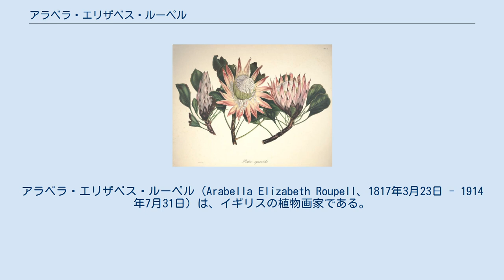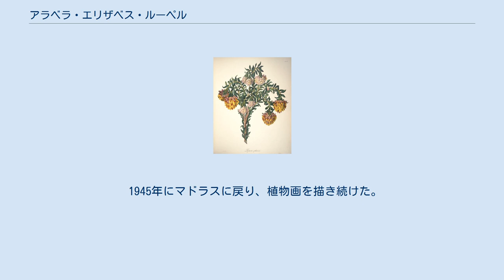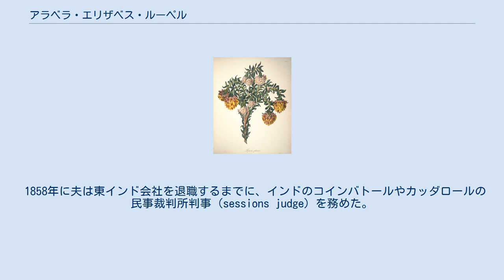アラベラ・エリザベス・ルーペル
アラベラ・エリザベス・ルーペル（Arabella Elizabeth Roupell、1817年3月23日 - 1914年7月31日）は、イギリスの植物画家である。
匿名で出版された、『女性の描いた南アフリカの花』（"Specimens of the flora of South Africa by a Lady"）で知られる。
 シュロップシャーの教区牧師で大地主の娘に生まれた。
1840年にイギリス東インド会社の士官のトーマス・ボーン・ルーペルと結婚した。
1843年に子供が生まれた後、夫がケープ植民地に派遣され、夫とともにケープに渡った.。
2年間の南アフリカ滞在中に、余暇に目に付いた現地の花の絵を描き始めた。
ケープを訪れ、同じホテルに滞在していたカルカッタ植物園のナサニエル・ウォーリッチがルーペルの絵のすばらしさに驚き、一緒に植物採集し、家族をケープに滞在する天文学者のトーマス・マクレア夫妻に紹介し、メアリー・マクレアと生涯の友人となった。
実業家でケープタウン植物園を創立したフォン・ルドヴィヒ（Carl Ferdinand Heinrich von Ludwig）やキューガーデンから派遣されたプラントハンターのジェームズ・ボウイ などとも親しくなった。
 1945年にマドラスに戻り、植物画を描き続けた。
ウォーリッチが植物園を退職し1846年にロンドンに戻ると、ルーペルの絵をキューガーデン園長のウィリアム・ジャクソン・フッカーに見せた。
出版されることが決まり、義理の兄弟の植物学者ジョージ・ルーペルと10点の絵が選ばれ、有名な版画家、ポール・ゴーチ（Paul Gauci）が版を製作し、アイルランドの植物学者、ウィリアム・ヘンリー・ハーヴィーが解説を担当した。
アトラスフォリオ版の豪華本は貴族・上流階級むけに100部限定で販売され、べつにヴィクトリア女王、アルバート王子、東インド会社総督に献じられた.。
イギリス内外で好評であり、コレクションの対象となった。
 1858年に夫は東インド会社を退職するまでに、インドのコインバトールやカッダロールの民事裁判所判事（sessions judge）を務めた。
アラベラは庭園の世話をしたり、父親の遺産で受け取った屋敷などで過ごした。
 出版されなかったアラベラの原画は1950年にIlltyd Pole-Evansによって発見され、1951年にヨハネスブルグ・パブリック・ライブラリで展示された後、ケープタウン大学に寄贈され、ボルス標本館（Bolus Herbarium）に収蔵された。
1964年にそのうちの11点が『続女性の描いたケープの花』（"More Cape Flowers by a Lady"）の表題で刊行された。
 ヤマモガシ科の種、Protea roupelliaeに献名された。
 Roupellは、植物の学名で命名者を示す場合にアラベラ・エリザベス・ルーペルを示すのに使われる。